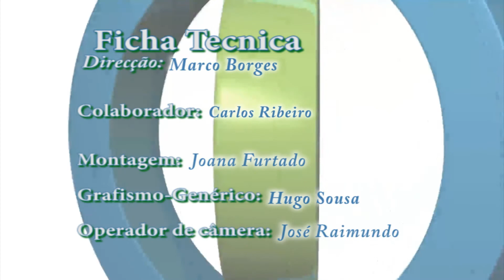Biologia das palavras 9ª Edição